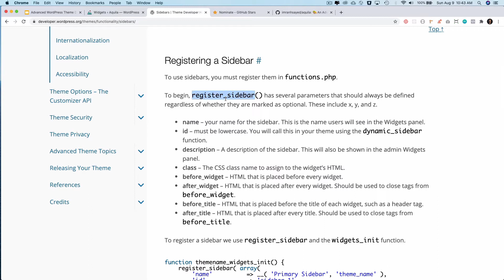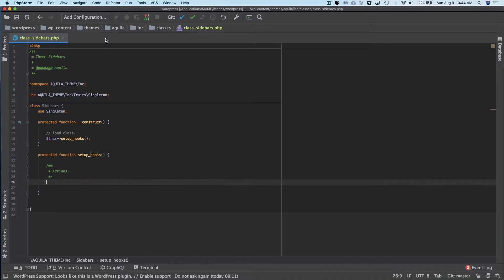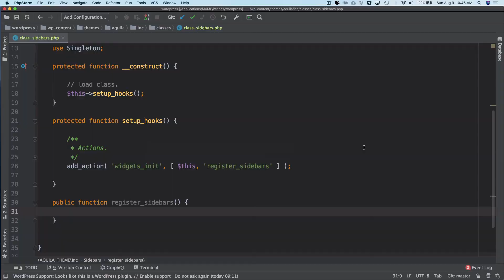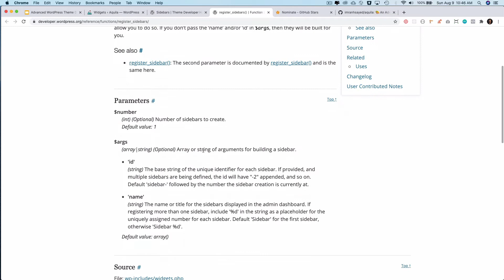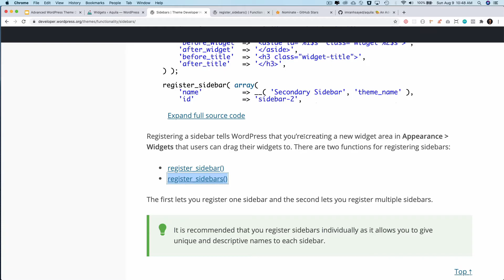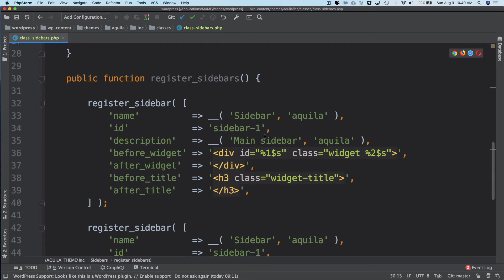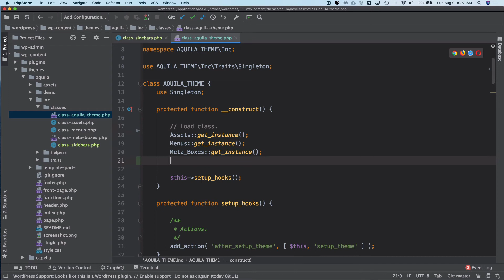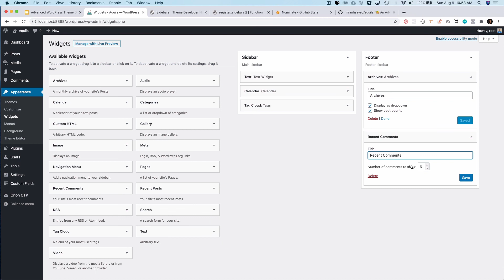#49 Register Sidebar In WordPress | sidebar wordpress tutorial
sidebar wordpress tutorial | sidebar wordpress plugin | wordpress sidebar not showing | wordpress sidebar design | wordpress sidebar category menu | wordpress sidebar customize | wordpress sidebar widgets

Social Links